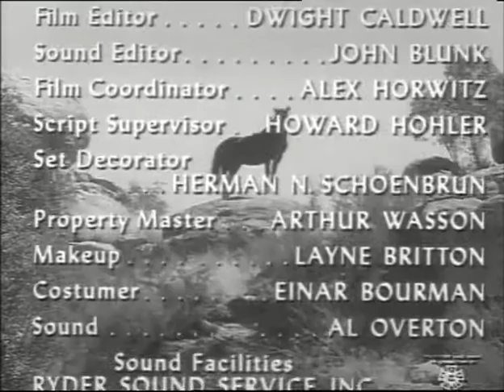Fury - Updated End Credits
I'm not sure when the end credits were updated, though this excerpt is from S04E16.